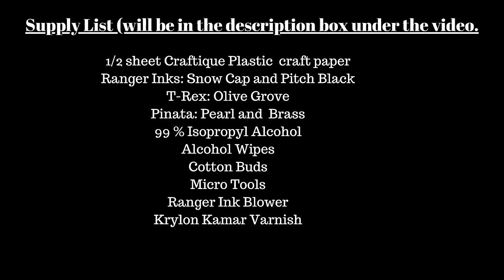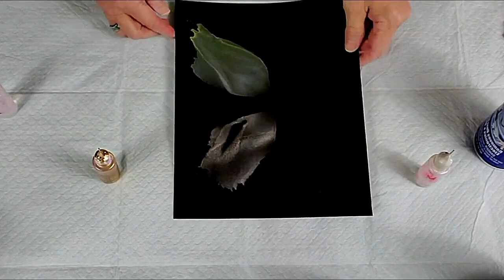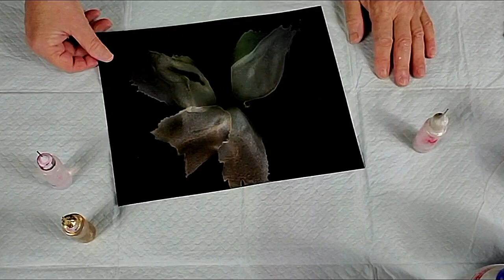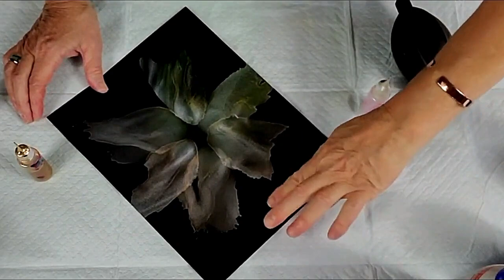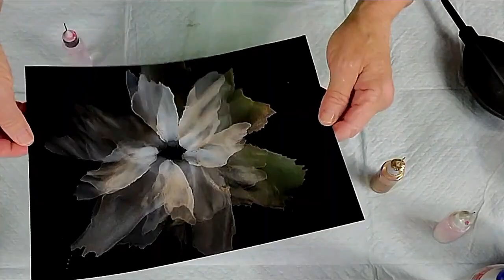(729) Top Alcohol Ink Flower Tutorials from Harmony House Art!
WELCOME to my fluid art channel! Today's video is an alcohol ink flower painting tutorial compilation of the top 3 videos from my channel. The inks and supplies will be listed in each of these original videos:

Grafix Opaque Craft Plastic – Black, 12 x 12”, Pack of 25 – Opaque .010” Craft Plastic Film

Tim Holtz - Ranger INK BLOWER,

Black and White Alcohol Ink Set | Tim Holtz Ranger .5oz Snow Cap and Pitch Black Alcohol Ink with Pixiss Alcohol Ink Blending Tools

Pinata Metallic Brass Alcohol Ink That by Jacquard, Professional and Versatile Ink That Produces Color-Saturated and Acid-Free Results, 4 Fluid Ounces, Made in The USA

Jacquard Pinata Metallic Pearl Alcohol Ink That, Professional and Versatile Ink That Produces Color-Saturated and Acid-Free Results, 4 Fluid Ounces, Made in The USA

00 Pcs/pack Disposable Micro Brushes Individual Lash Removing Tools Durable Ultrafine Micro Swabs Applicator, White, (head diameter 1.5mm)

800 Pieces Cotton Swabs, Double Precision Tips with Paper Stick, 4 Packs, 200 Pieces 1 Pack (Double-Pointed Shape)

Amazon Brand - Solimo 99% Isopropyl Alcohol For Technical Use,16 Fl Oz

Krylon 1312 11 Oz Kamar? Varnish Spray by Krylon

Lysol Disinfectant Wipes, Multi-Surface Antibacterial Cleaning Wipes, For Disinfecting and Cleaning, Lemon and Lime Blossom, 240 Count (Pack of 3)​

12 Pcs 2 Ounce Needle Tip Glue Bottle 60 mL Plastic Dropper Bottles Multicolor lid with 2 Pcs Mini Funnel for Small Gluing Projects, Paper Quilling DIY Craft, Acrylic Painting

Acid Free 5 Pack 11x14 Pre-Cut Mat Board Show Kit for 8x10 Photos, Prints or Artworks, 5 Core Bevel Cut Matts and 5 Backing Boards and 5 Crystal Plastic Bags, Black

 alcohol ink painting alcohol ink flowers contemporary art abstract alcohol ink